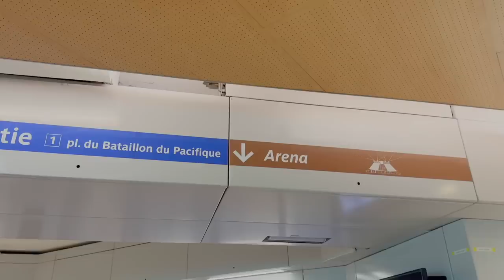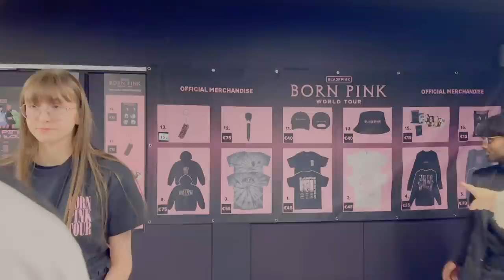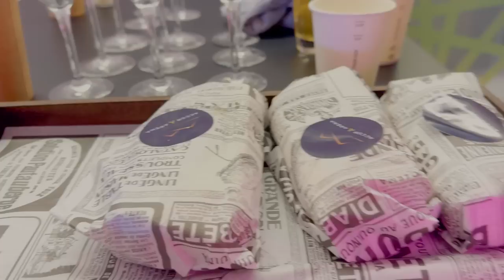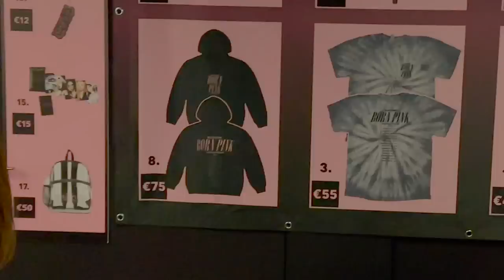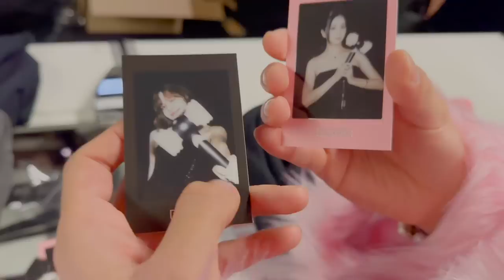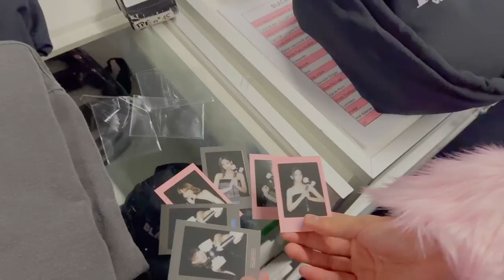j'ai vu BLACKPINK à Paris !! (et toute la terre entière !) - vlog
J'ai croisé toute la terre au concert des blackpink à Paris, et c'était juste magique !